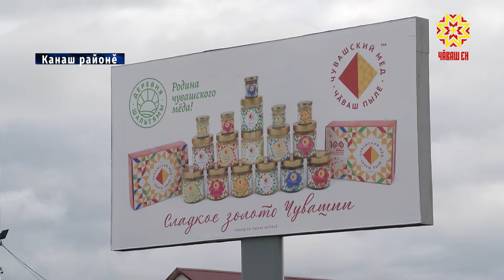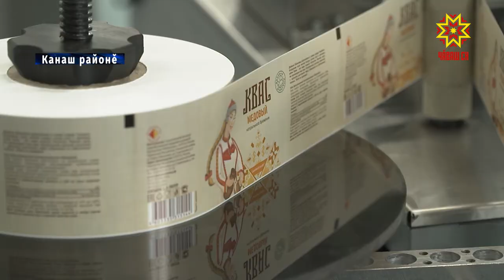Пыл квасĕ Чăваш Енре кăларма пуçлаççĕ